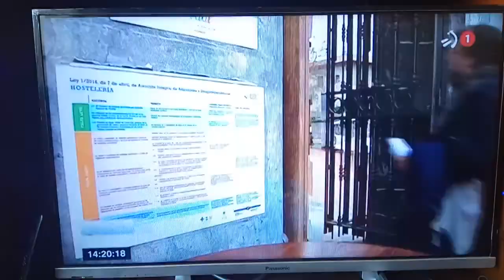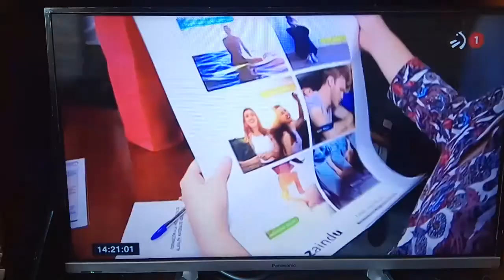Teleberri - "Programa DRA" - EITB 1 (Euskeraz)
Programa de Dispensación Responsable de Alcohol. Experiencia realizada en Araba. Noticia en Informativo TeleBerri (Euskera)